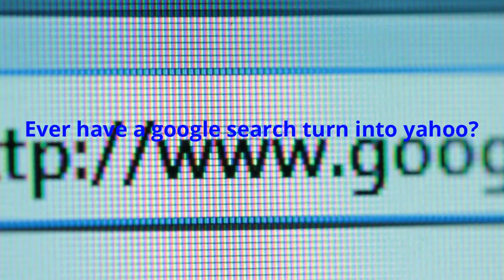How to turn yahoo search into google search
Tells you about how to switch searches